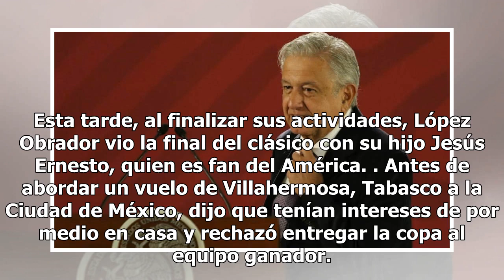El que persevera, alcanza: AMLO le da ánimos al Cruz Azul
El presidente de la República Andrés Manuel López Obrador felicitó al América por su triunfo y recomendó al Cruz Azul que se mantenga perseverante."Felicitaciones al América; ánimo al Cruz Azul. No te pierdas: Con doblete de Edson Álvarez,...